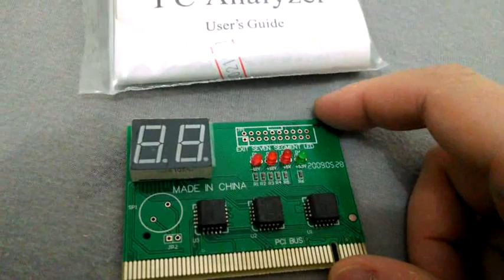Placa de Diagnóstico de Defeitos PCI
Analisador de Defeitos PCI